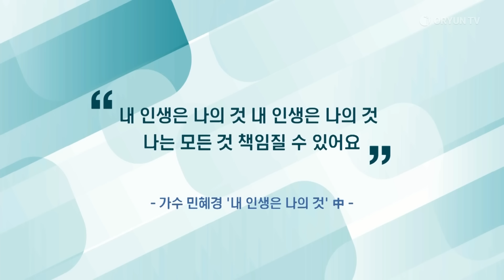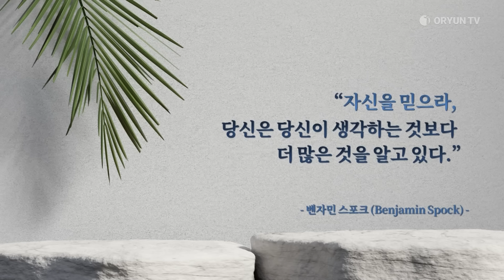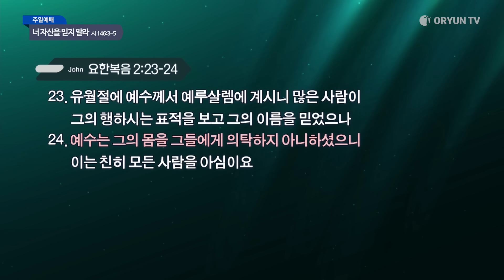너 자신을 믿지 말라 - 김은호 목사 | 오륜교회 주일설교 (2024-08-18)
제목 : 너 자신을 믿지 말라 - 김은호 목사

[본문]
3 귀인들을 의지하지 말며 도울 힘이 없는 인생도 의지하지 말지니
4 그의 호흡이 끊어지면 흙으로 돌아가서 그 날에 그이 생각이 소멸하리로다
5 야곱의 하나님을 자기의 도움으로 삼으며 여호와 자기 하나님에게 자기의 소망을 두는 자는 복이 있도다